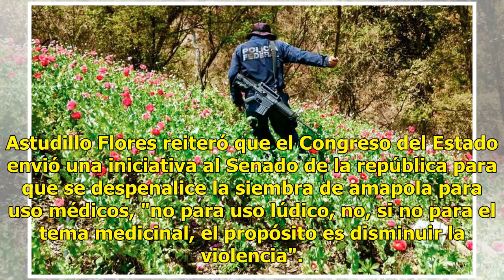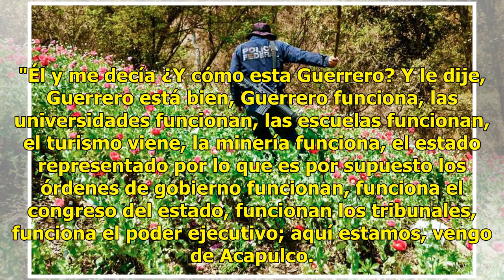Gobernador de Guerrero expone a la ONU propuesta de legalizar amapola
Chilpancingo, Gro. Septiembre 26 (ACI-OEM).- El gobernador del estado Héctor Astudillo Flores, se reunió con el representante de la Oficina de la ONU (Organización de las Naciones Unidas) contra la droga y el delito y con Jorge Ríos, Jefe de desarrollo alternativo de la misma oficina, con quienes di...